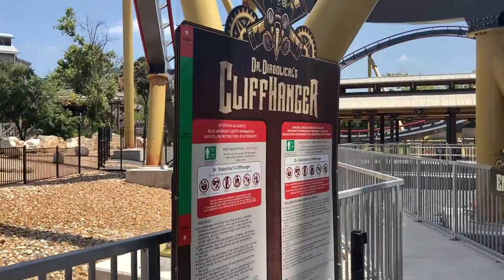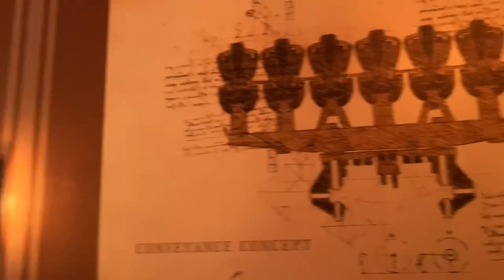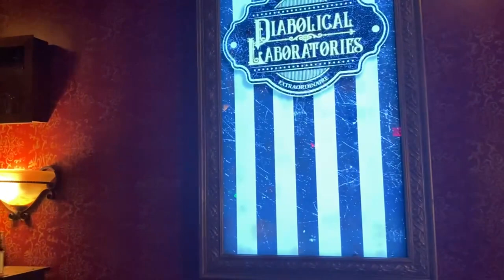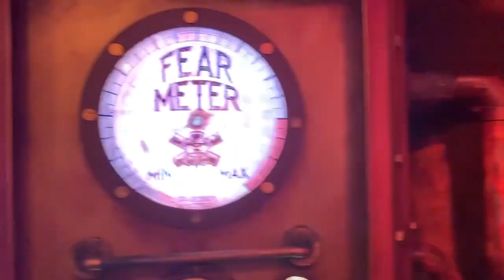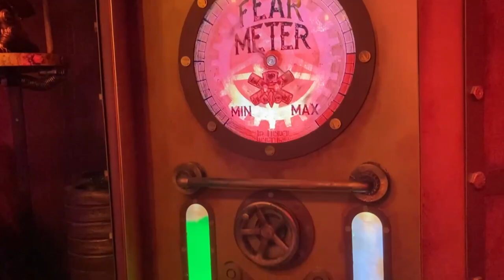Dr. Diabolical's Cliffhanger @ Six Flags Fiesta Texas | Off-Ride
Six Flags Fiesta Texas' new for 2022 coaster offers a lot: as a B&M dive coaster with a beyond vertical drop, this promises to be a solid thrill coaster. As one of the most heavily themed Six Flags coaster, this gives a taste for what all the DC coasters could be like, and maybe a glimpse into the future of Six Flags investments. But, is this the coaster that Fiesta Texas deserved? And, does it actually look good where it was placed in park?

0:00 - 0:14 First Drop (Through Trees)
0:15 - 0:40 First Half (From Sign)
0:40 - 1:12 First Drop (River Rapids Queue)
1:12 - 1:40 First Drop (Crack Axel Canyon View)
1:40 - 2:20 First Half
2:20 - 3:00 Full Run (View of Immelman)
3:00 - 3:43 From Under Drop
3:43 - 4:28 View of Inversions and Second Half
4:28 - 4:53 Drop with Sign
4:53 - 5:19 Drop Straight on plus Inversions
5:19 - 5:42 Inversions and Turn
5:42 - 6:03 Second Half
6:03 - 6:25 Under Second Drop
6:25 - 6:35 Final Helix
6:35 - 7:52 Theming Around Coaster
7:52 - 9:11 Queue Line Switchbacks
9:11 - 9:11 Coaster From Crack Axel Canyon
9:56 - 10:09 Frontal View of Coaster.
10:09 - 10:44 Underneath the Coaster
10:44 - 11:19 Station Area and Lockers
11:19 - 17:58 Preshows
17:58 - 18:20 Gift Shop